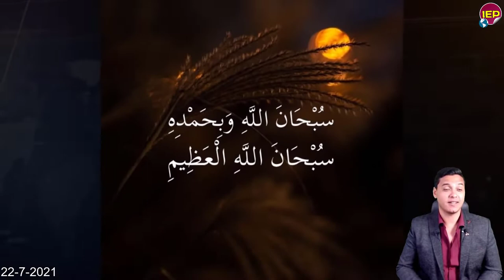عااااجل اثيوبيا توجه رسالة خطـ ـيرة لمصر بسبب سد النهضة منذ قليل 6